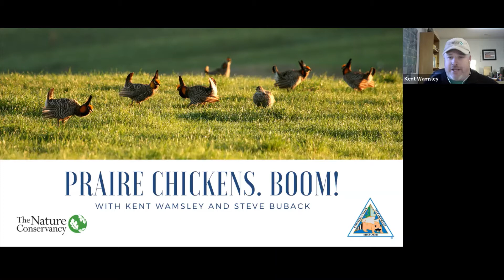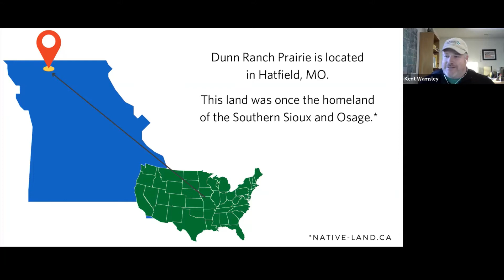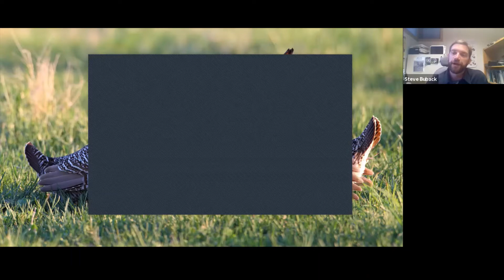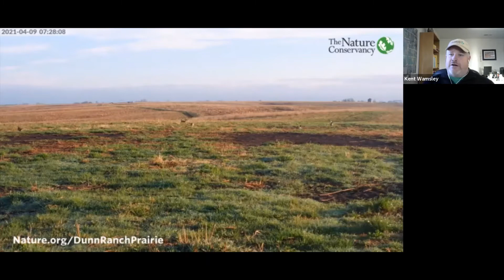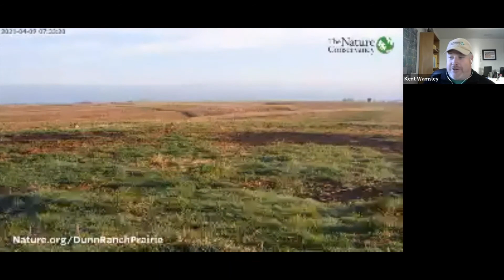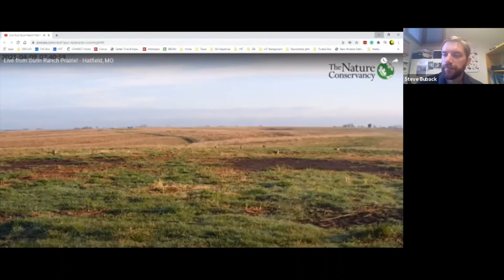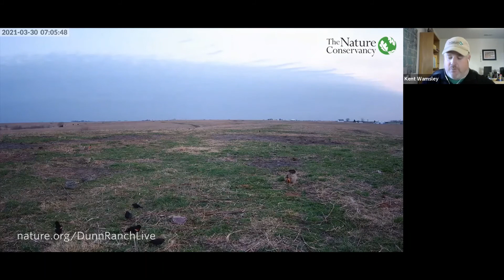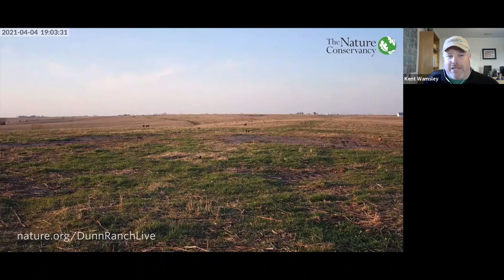Prairie-Chicken Webinar - 4.9.21